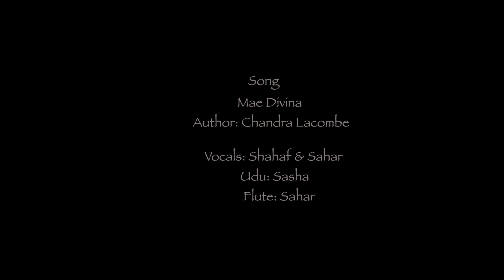Mãe Divina~ הביאי אור (original song by chandra lacombe) - shahaf , sahar & sasha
voices- shahaf & sahar
udu- sasha
recording and mix- jimi sofo
video and editing- raul correa